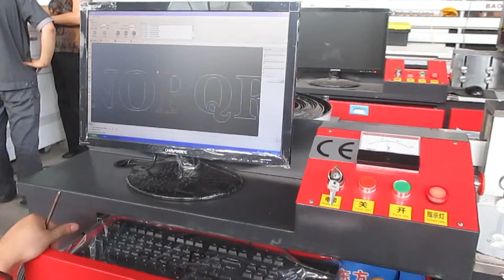channel letter bending machine BWZ-B test vedio